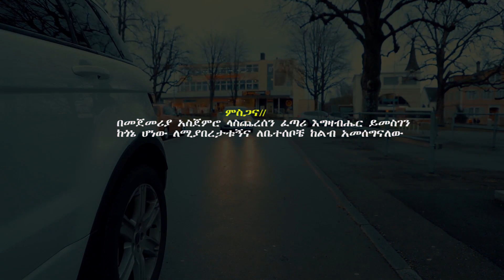Ethiopian Music : Dagi Man ዳጊ ማን (ንዒ ናባይ) - New Ethiopian Music 2020(Official Video)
Ethiopian Music : Dagi Man ዳጊ ማን (ንዒናባይ) - New Ethiopian Music 2020(Official Video)

Ethiopian music.